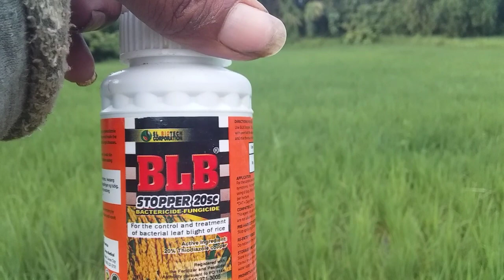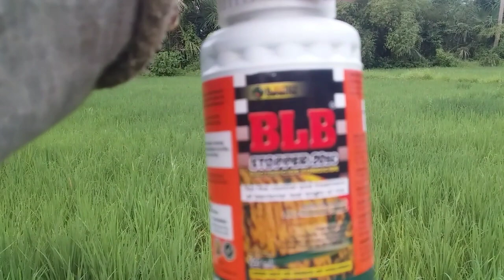update sa palay 46days old||pagspray ng BLB stopper 20sc bactericide at funguscide